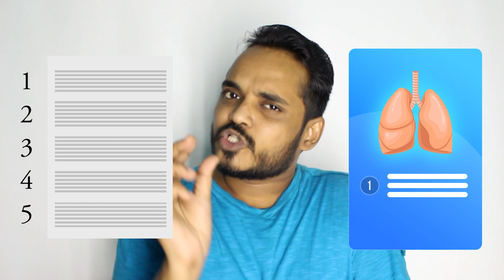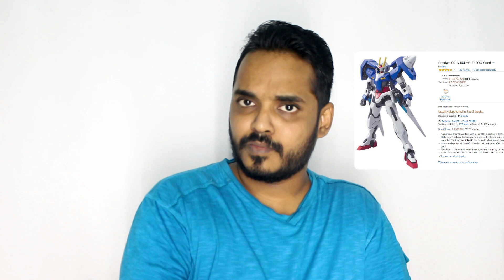Study Tips for Parents - Homeschool - 2